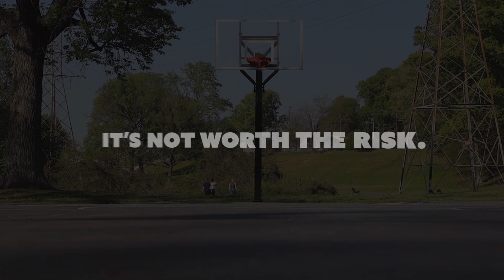COVID-19: Avoid Being Exposed